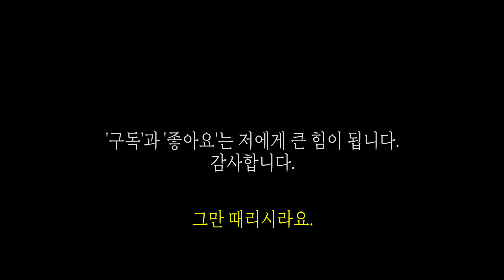김정은을 끌어내리기 위해 평양 시민들과 지하조직 무장봉기! 평양 북한군 사령부로 쳐들어가는 시민군! (주한미군이 철수했을 때 북한이 쳐들어오면 5편)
얼마 전 김일성 비석에 먹물을 뿌린 동영상을 공개하며 알려진 북한 반체재조직 '새조선'이 평양에서 무장봉기를 일으켜 평양 시내에서 전투를 벌이는 내용입니다.
한미연합군의 반격으로 북한 총참모부 사령부 벙커가 파괴되고 북한이 혼란을 겪는 틈을 타 중공군이 압록강을 건너 북한 영토 점령을 시도하고, 평양에선 반체재조직에 의해 무장봉기가 발생한다는 설정입니다.
'새조선'은 베트남에서 북한 공작원에 의해 암살당한 김정남의 아들 김한솔(김정일의 이복조카)을 탈출시킨 뒤 보호하고 있는 조직으로 알려진 자유조선의 후신 조직으로 추정되고 있으나 아직 실체는 불분명한 단체입니다.
영상에 등장하는 평양 정백사원의 러시아정교회 신부들이 해상저격여단 출신으로 나오는데 이것은 실제 인물들을 조사한 자료를 바탕으로 한 것이 아니라 재미를 위한 설정입니다. 북한에서 선발된 4명을 러시아로 보내 단기 속성교육으로 신부를 만들었다고 하며 실제 러시아정교회의 종교인이 맞는지에 관해서는 공개된 정보가 없다고 합니다.
 영상에 호위총국의 요원이 제91수도방어군단 본부의 지하벙커에 같이 있는 장면에 대해 추가설명을 드리자면, 김정은은 호위총국 요원들을 여러 기관에 심어두고 반란을 막기 위한 감시활동을 하게 한다고 합니다. 영상에서처럼 노출되어 활동하는 요원이 있는지는 분명하지 않으나 스토리 전개를 위해 가상의 인물을 넣은 것입니다.
 중공군과의 전투장면에서 등장하는 북한군의 기관총인 Kord는 실제로는 북한군이 보유하지 않은 무기입니다. 거치대가 있는 북한군의 기관총 3D모델이 없어서 대신 넣은 것입니다.
이 영상은  '주한미군이 철수했을 때 북한이 쳐들어오면 시리즈 5편입니다.

항상 즐겁게 봐주시고 응원해주시는 분들께 감사드립니다.
더 재미있는 영상을 만들기 위해 노력하겠습니다.
오늘 하루도 행복하십시오.

이 영상은 ARMA 3와 DCS WORLD를 이용해 제작했습니다.

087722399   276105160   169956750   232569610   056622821